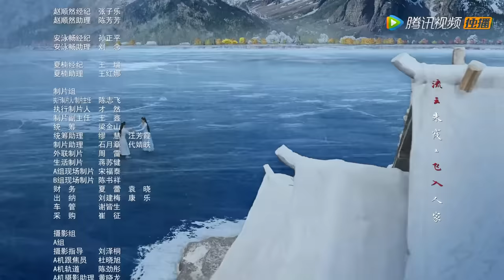ENG SUB【我就是这般女子 A Girl Like Me】EP14 阿克齐当众向皇上求娶班婳（关晓彤、侯明昊）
▶主演：关晓彤、侯明昊、李宗霖、赵顺然、安泳畅、夏楠、姜昊旻